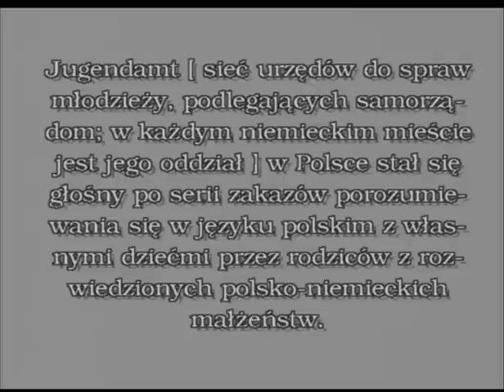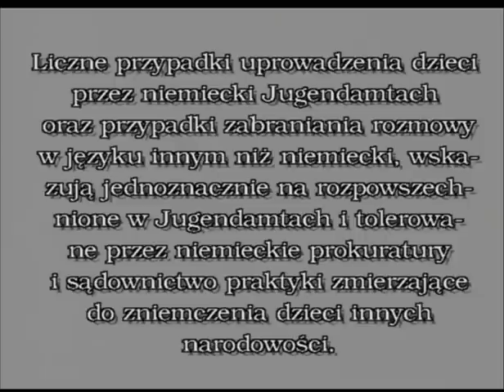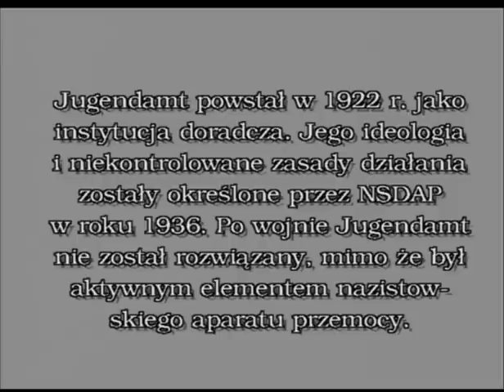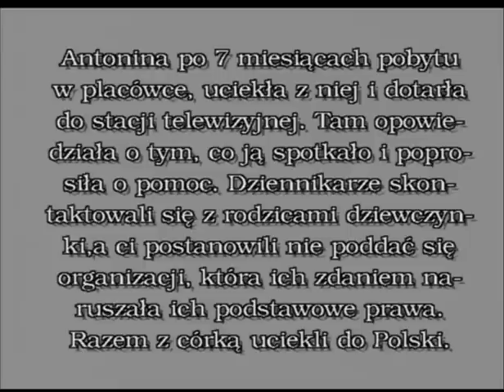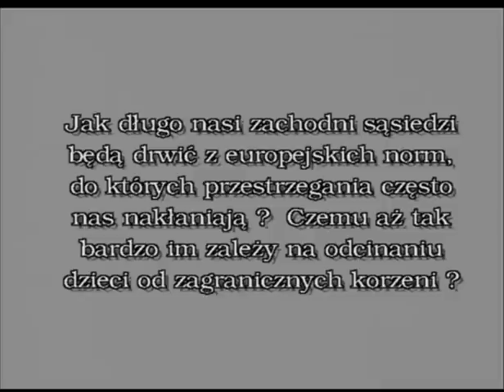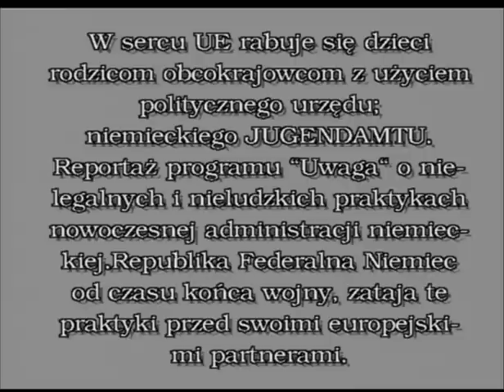Konferencja prasowa zorganizowana przez Wojciecha Pomorskiego ws. Jugendamtu [27.09.2013r.]